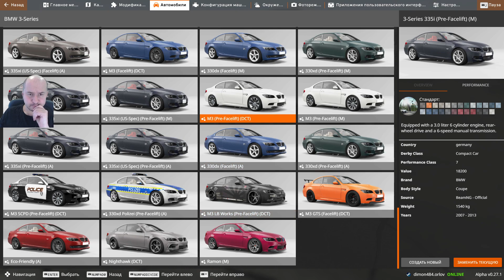Боты хотят (Автозомби) меня убить Бименджи драйв (BeamNG drive)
Это видео о жёстких и дорогих авариях и дтп в игре BeamNG drive.